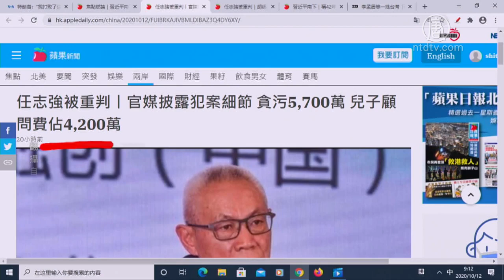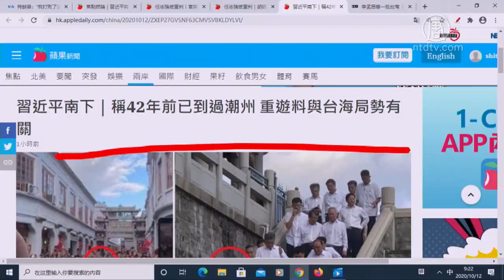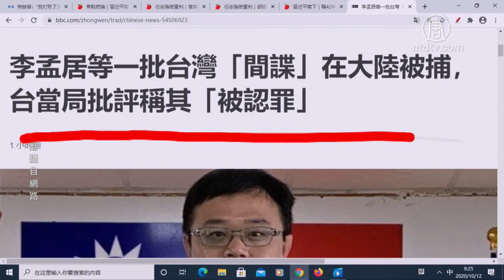【今日點擊】習近平南下深圳 任志強犯罪細節被王滬寧曝光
習近平南下深圳 任志強犯罪細節被王滬寧曝光